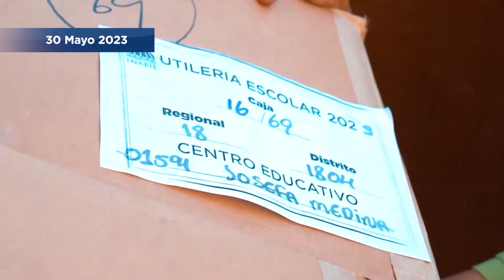Presidente encabeza presentación de logros del programa Burocracia Cero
¡Atención!, es momento de ponerte al día. Con informateen60segundos tendrás un resumen de la actualidad gubernamental en República Dominicana, en tan sólo un minuto. ¡No te quedes atrás!